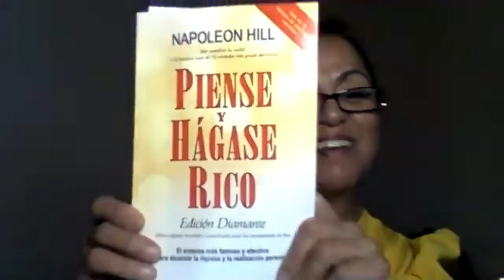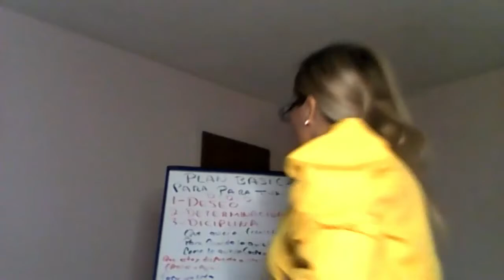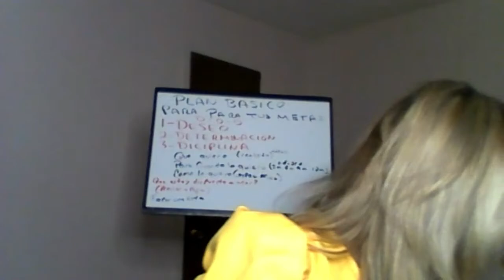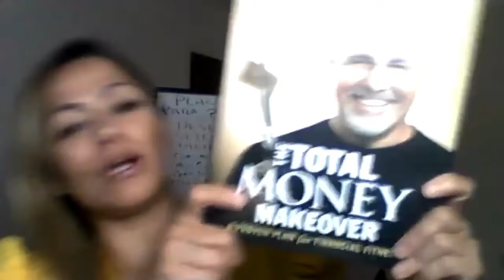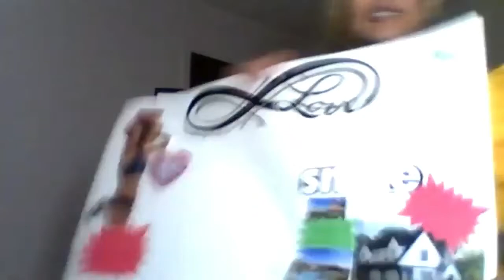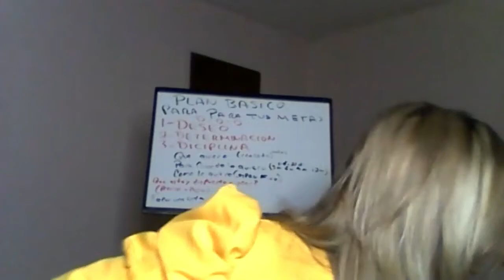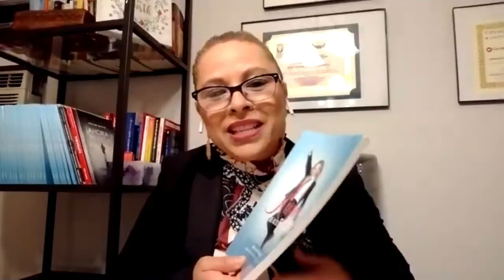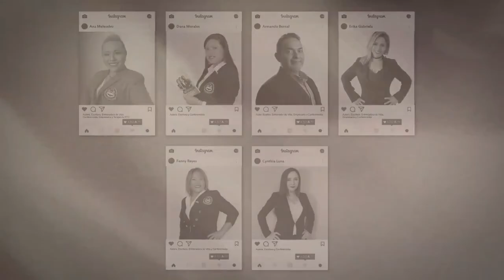Plan de acción básico para lograr metas